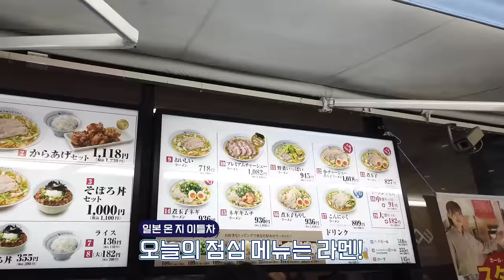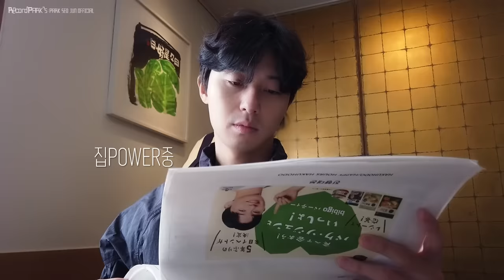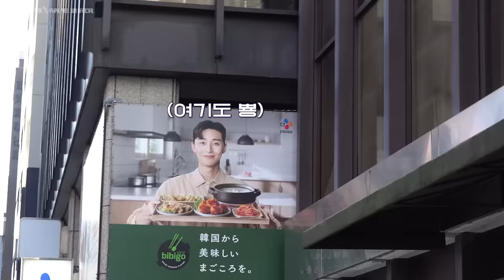[Track 49] 최애를 찾아서 🚀 맛있고 즐거운 시간 💕 / Park Seo Jun in Japan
약 5년 만에 찾은 일본 도쿄,
군침 도는 먹방과 숨길 수 없는 팬 사랑꾼 모먼트가 가득!
배부르고 행복한데 본업도 열심히 하는

박서준의 일상기록 49